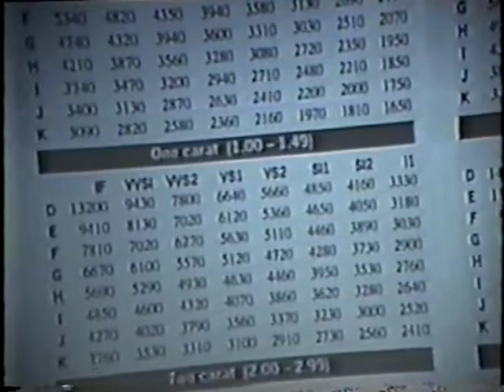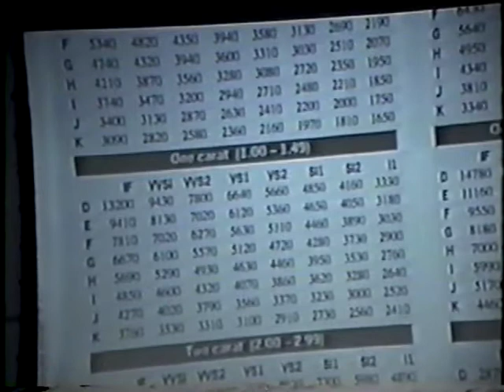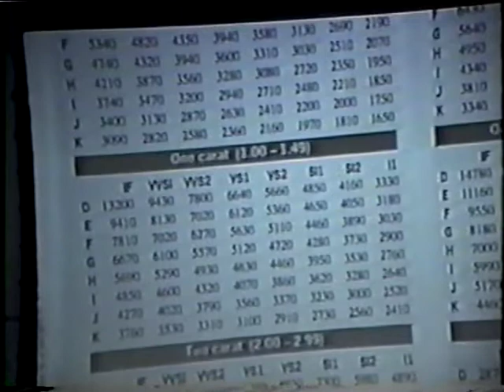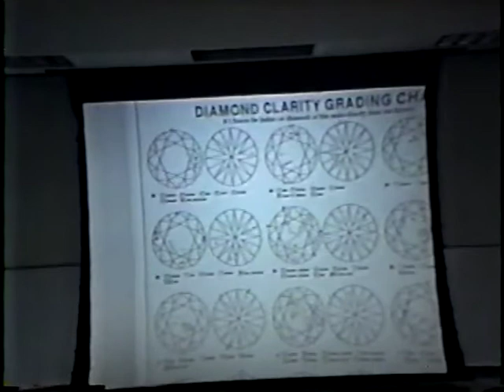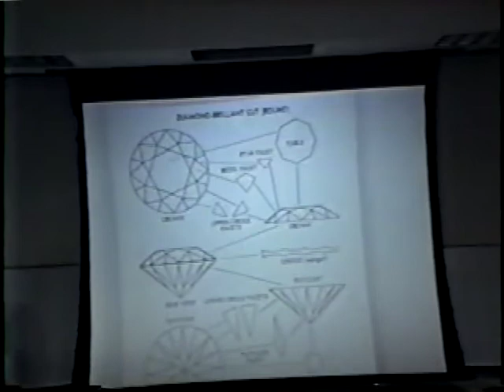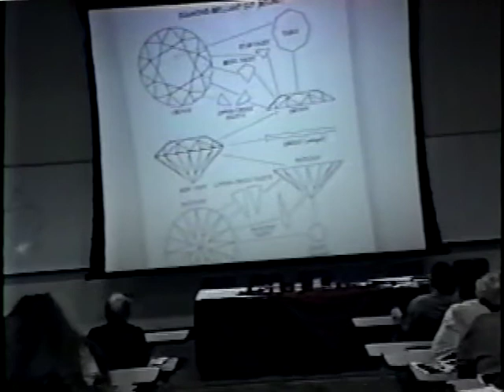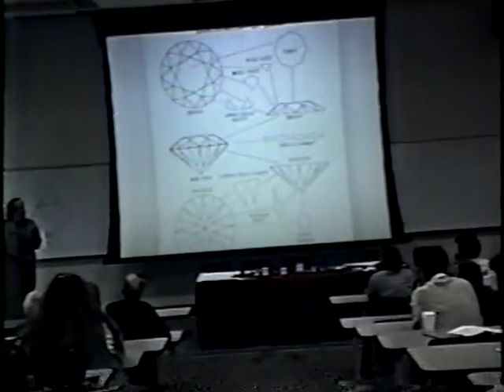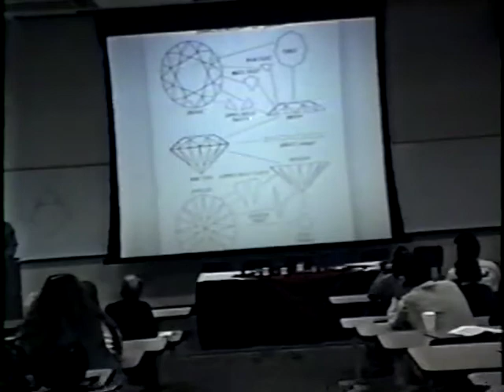The Arts 1998 v 4 Jewelry and Gemstones Mike Drzik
Mike Drzik, jewelry artist and proprietor of Oak Ridge Studio, Wheatfield, presents a history of jewelry and gemstones, along with what to look for when purchasing gems. Videotaped November 12, 1998 at the Core building, St. Joseph's College, Rensselaer, Indiana. Session 4 in "The Arts," course in the 1998 Community Topics Series.